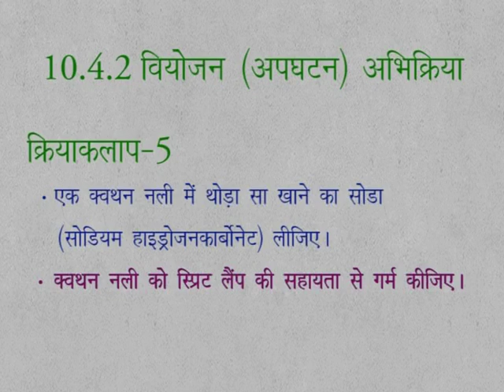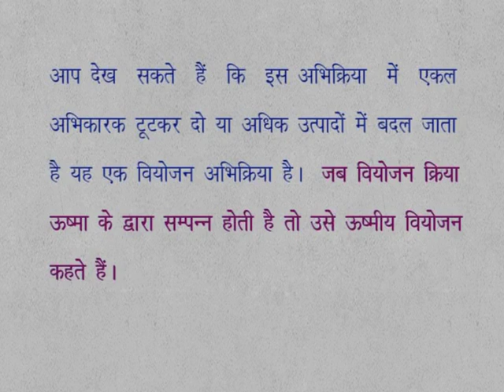CLASS 9th SCIENCE | CHAPTER 10 | CHEMICAL REACTION AND EQUATIONS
CLASS 9th SCIENCE | CHAPTER 10 | CHEMICAL REACTION AND EQUATIONS | 10.4.2 | ACTIVITY 5 |